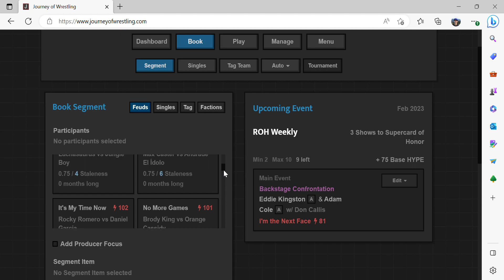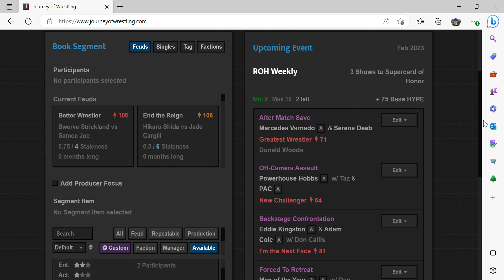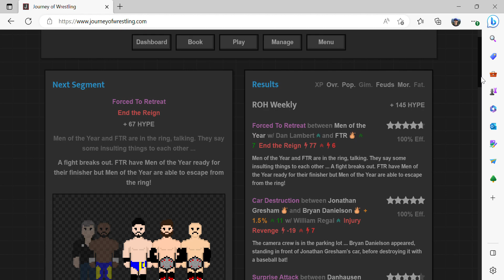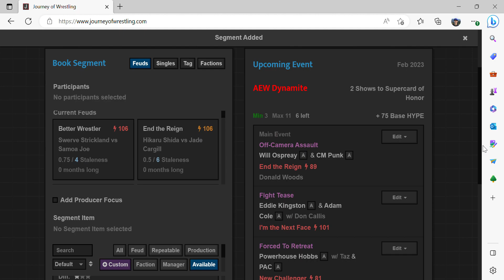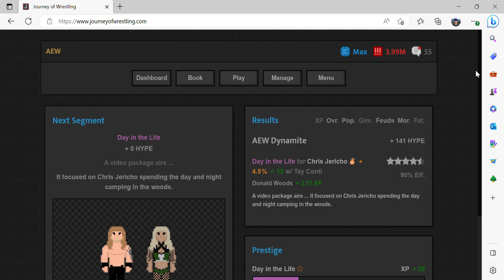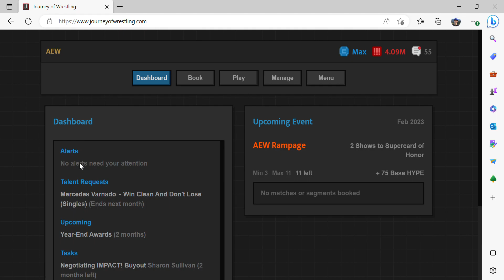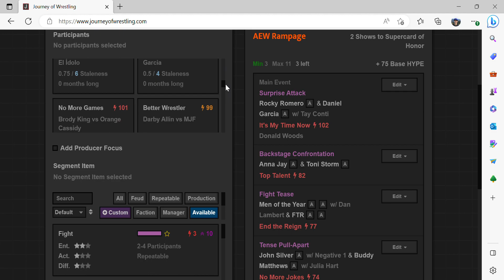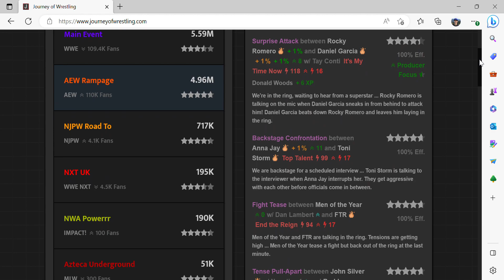Journey of Wrestling: AEW February 2023 Ep. 2